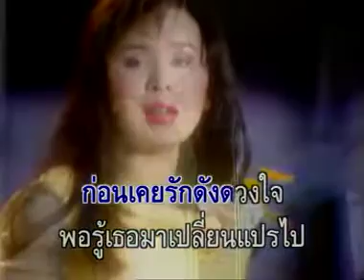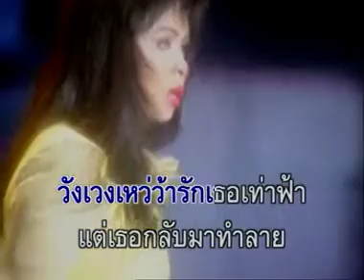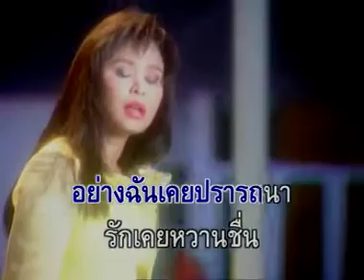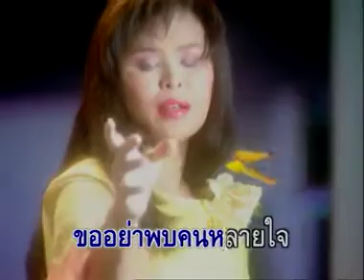ความรักเหมือนยาขม - นิตยา บุญสูงเนิน [Music Video Official]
ความรักเหมือนยาขม
นิตยา บุญสูงเนิน
[Music Video Official]

ก่อนเคยรักดังดวงใจ
พอรู้เธอมาเปลี่ยนแปรไป
ดังใจจะขาดรอนรอน
เธอลืมฉันลง
ไม่มั่นคงเหมือนดังแต่ก่อน
แฝงไว้ด้วยรักกะล่อน
แน่นอนหัวใจไม่มี
หลอกฉันรักเพียงลมลม
ความรักเราเหมือนดั่งยาขม
ไม่รื่นชื่นชมฤดี
เธอแจกหัวใจ
ไปให้กับหลายสตรี
รักที่เคยว่าดี
เดี๋ยวนี้เป็นยาขมไป
วังเวงเหว่ว้า
รักเธอเท่าฟ้า
แต่เธอกลับมาทำลาย
เสียแรงรักคุณ
เทิดทูนไว้เหนือดวงใจ
มิน่าจะมาเปลี่ยนไป
เสียดายที่รักกันมา
จากกันแล้วไกลแสนไกล
เธอมิได้รักดั่งจริงใจ
อย่างฉันเคยปรารถนา
รักเคยหวานชื่นเดี๋ยวนี้ขมขื่น
เป็นยา
หากแม้ว่ามีชาติหน้า
ขออย่าพบคนหลายใจ

ภายใต้เครื่องหมายการค้าโปรมีเดียมาร์ท